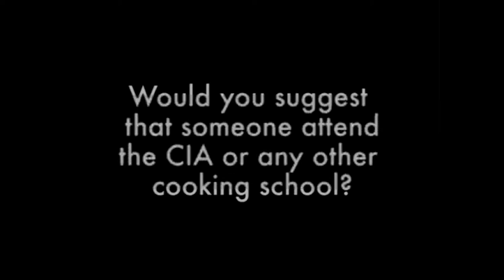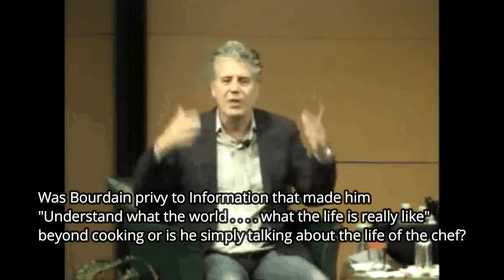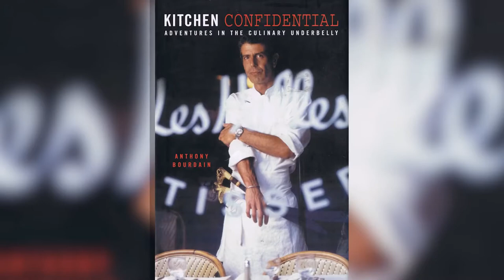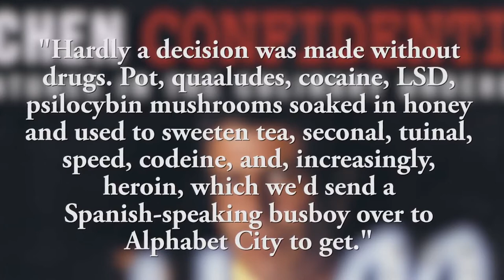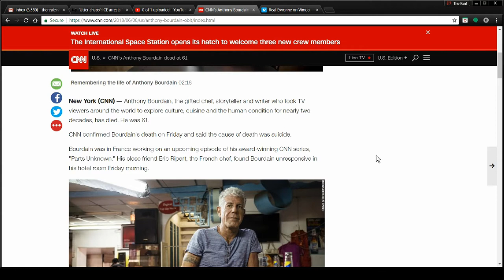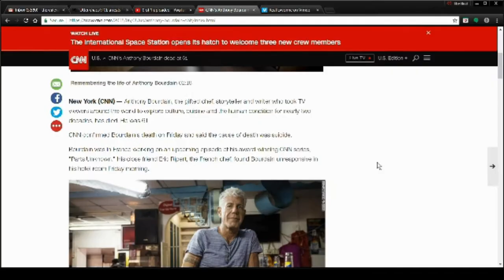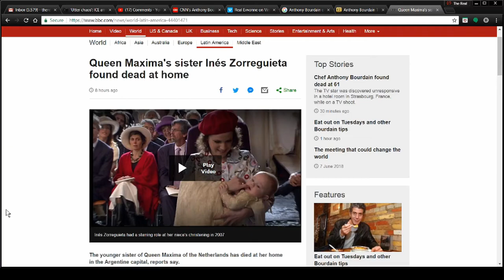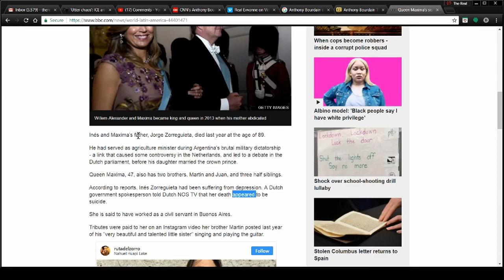Bourdain in Antarctica, 3 Suicides, 3 New ISS Astronauts: Flat Earth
Does the Bourdain suicide pass the smell test?  Bourdain, a known ex-heroin addict, chooses an agonizingly painful slow self-hanging rather than a painless heroin overdose.  In the same week that 3 new astronauts (at 6:10) were "berthed" in the iSS, there are 3 major suicides including Bourdain who just returned from Antarctica.  R.I.P. Kathy Spade, Anthony Bourdain and Netherlands' Queen Maxima's sister Ines Zorreguieta, the latter who was just 33 years of age. I enjoyed Anthony Bourdain and his "globe traveling" food shows, as usual there are a number of "coincidences" on his death this week and his recent visit to Antarctica. As he travels on his last journey to Parts Unknown, may he rest in peace.

Like Stephen Hawking who preceded him in death and was the Big Bang Theory acolyte for the globalists, Bourdain was used to promote the globe agenda as well.